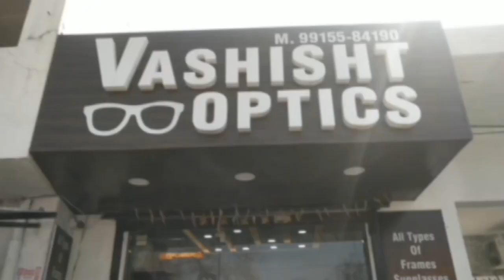बड़ी खबर:--ट्रैफिक oneway करने के लिए एनएफएल चौक से श्री आंनदपुर हाइडल नहर तक क्षेत्र वासियों के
बड़ी खबर:--ट्रैफिक oneway करने के लिए एनएफएल चौक से श्री आंनदपुर हाइडल नहर तक क्षेत्र वासियों के सहयोग से लगाए डिवाइडर रात के अंधेरे में वाहन चालकों ने तोड़े
फिर सामने आई जाम की समस्या